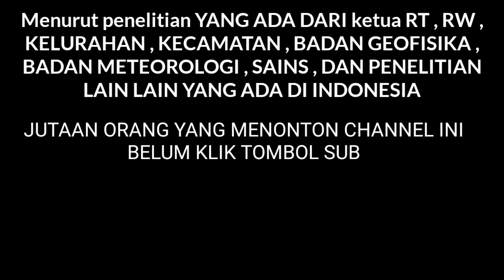Mancing liar di pinggir eceng gondok , spot baru jarang di pancing..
hello sahabat mancing gabrukan ..

 kali ini mancing gabrukan akan mancing mujair liar di spot terbaru , lebih tepat nya daerah karang tengah , lebih di kenal dengan sebutan empang karang tengah si , cukup mancing di pinggir eceng gondok ..
 jadi mancing di sini tidak perlu bayar , alias gratissssss bisa mancing sepuasnya sampe bosen , dan ikan nya banyakk bangattt ...
 ikan di sini gabakalan habis sampai anak cucu kita bisa merasakan nya , jadi untuk teman-teman simak video ini sampai habis ya agar bisa merhatikan lokasi nya dengan detail dan bisa mencoba spot ini ..
 dan ikan di sini ga kalah dengan empang yang bayaran , malah di sini lebih banyak ikan nya ..

 SEMOGA BISA BERMANFAAT DAN MENGHIBUR KAWANNN ..
 SALAM DARI MANCING GABRUKAN ...